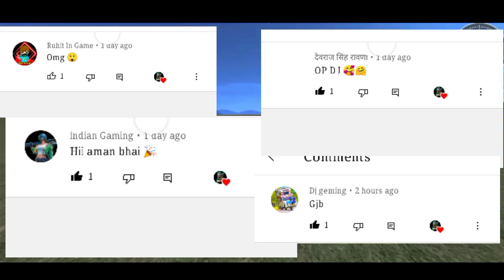Indian heavy driver! Indian heavy driver New House update new city new update Chauhan brothers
I AM AMAN YOU WATHTING AMAN GAMING MASTERMIND

TODAY I AM PLAYING INDIAN HEAVY DRIVER

THANKS FOR WATHTING 😍